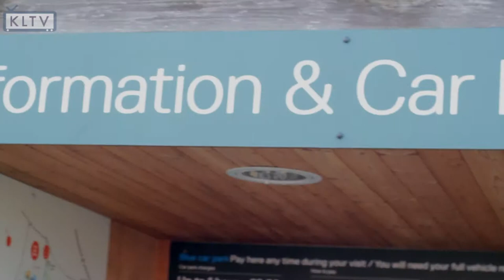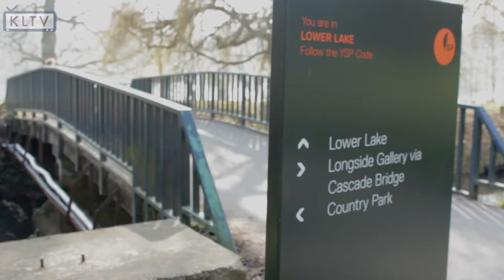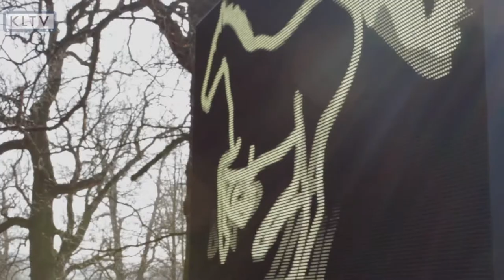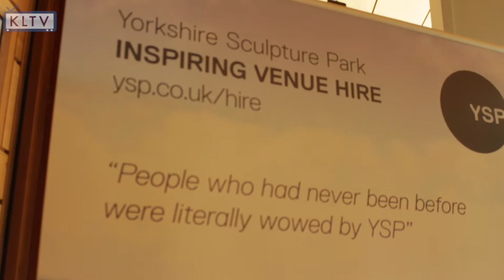Yorkshire Sculpture Park 'Expanding Minds'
Yorkshire Sculpture Park Senior curator, Helen Pheby, passionately explains the breath taking sculptures, scenery and opportunities for individuals, family and friends to explore the wonders of Yorkshire sculpture Park.

If you never experienced the pleasure or adventure of the Yorkshire Sculpture Park, this webcast will leave you in no doubt that you have to visit as soon as possibly can.